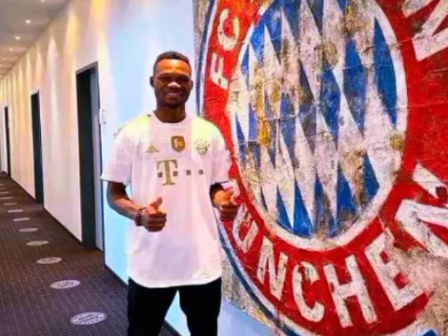🦁Alexis Sanchez répond à Bamba! "Si je le vois j'aimerai m'entraîner avec lui!", Niang en Turquie...